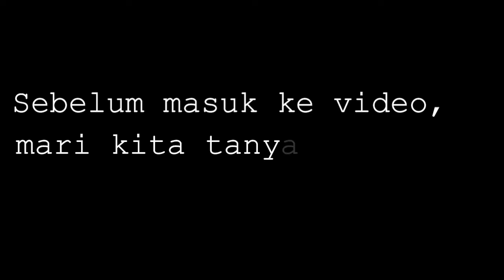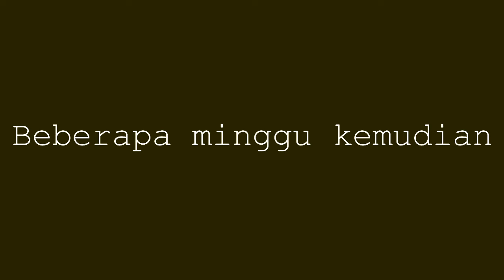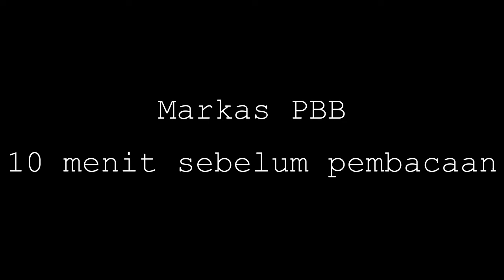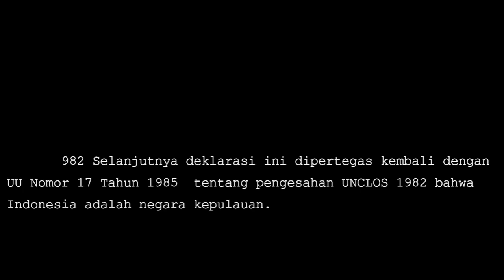Deklarasi Djuanda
good movie